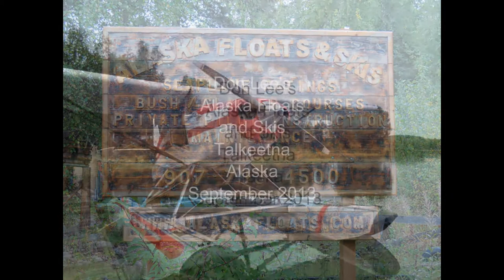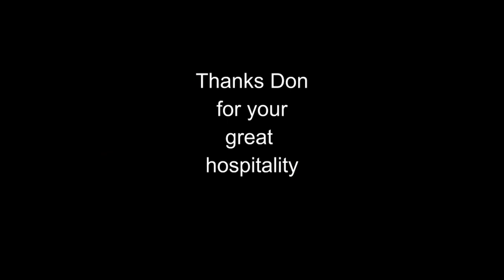Alaska Floats and Skis: Float Plane Rating Training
Float plane flying around Talkeetna, Denali National Park, Alaska.
Music used with kind permission from Louis (Suduaya)
Track: Suduaya - House of the Flying People (Ovnimoon Records)